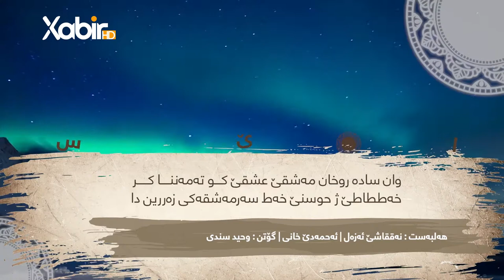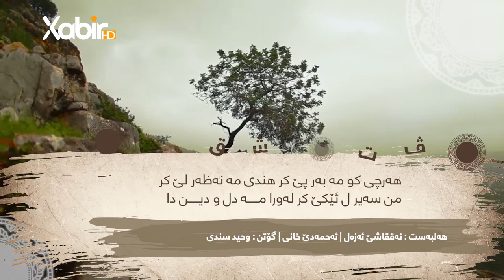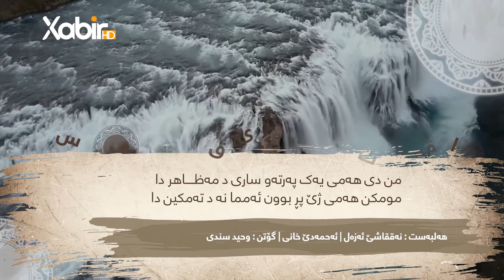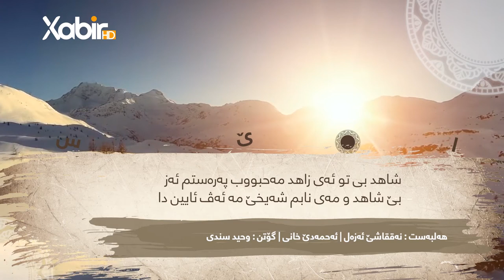وەحید سندى | نەقاشێ ئەزەل | هەلبەست ڤان | ئەحمدێ خانێ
ــــــــــــــــــــــــ
Instegram⬇️